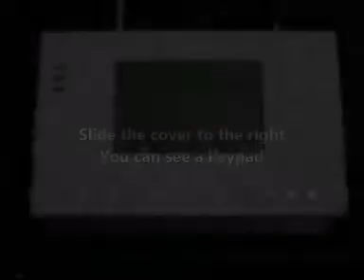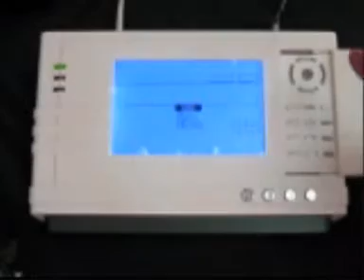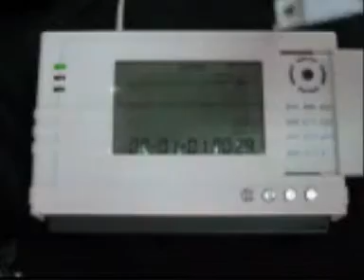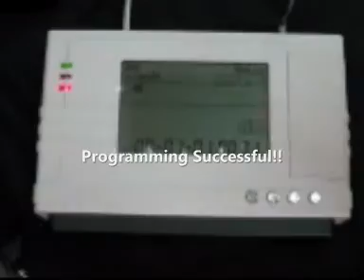SY Burglar Alarm Security System Installation